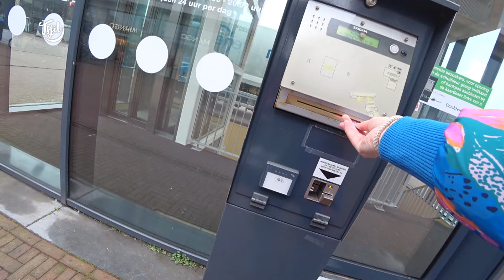MOOI KUNSTWERK? (Drachten)// Tjits Vlog #764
As fuotbalmem moat ik sa no en dan ek de klean waskje fansels, dizze wike wie it myn beurt. Dernei bring ik Yldau efkes by opa en beppe want ik ha oerlis oer myn boek, der sit skot yn de saak! Middeis bin ik mei Yldau te sjoppen yn Drachten, der stiet in nij keunstwurk! Wat fine jim hjir fan?